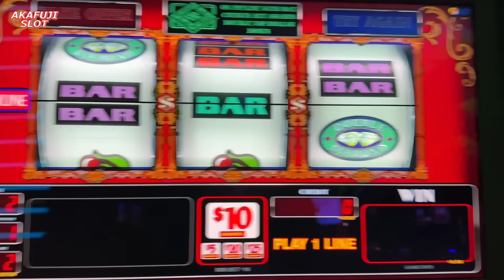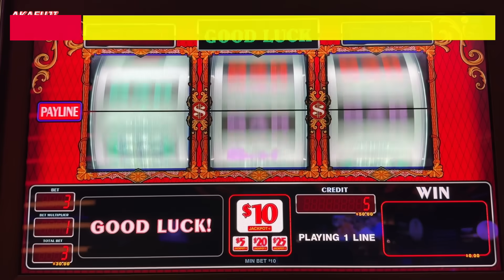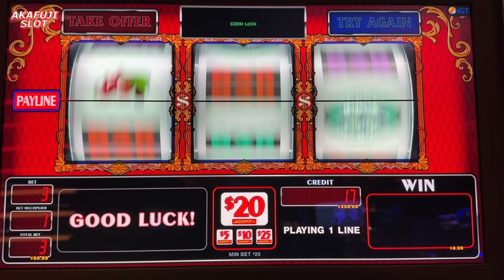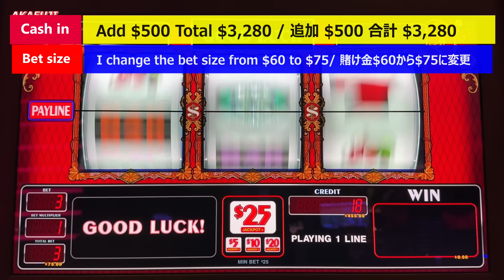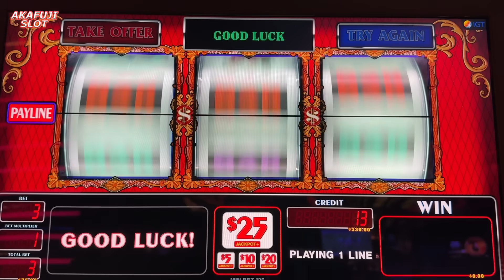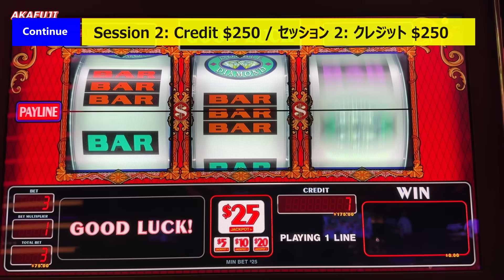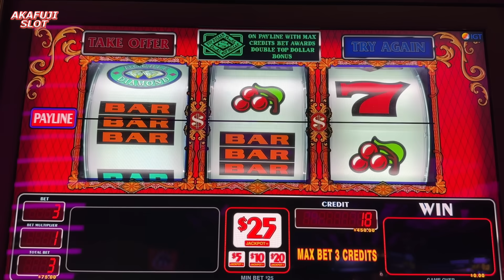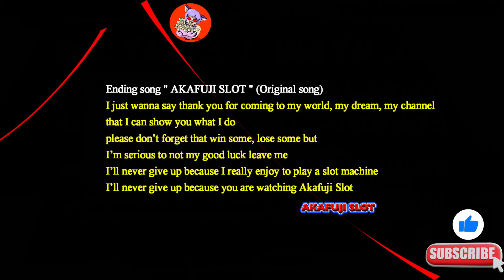High Limit Double Top Dollar Slot Machine Get 2 Jackpots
🎰The link below is my biggest jackpot video ever.
(下記のリンクは、これまでに獲得した最高額ジャックポット動画です)

🎰The link below is a video of winning the Grand Jackpot.